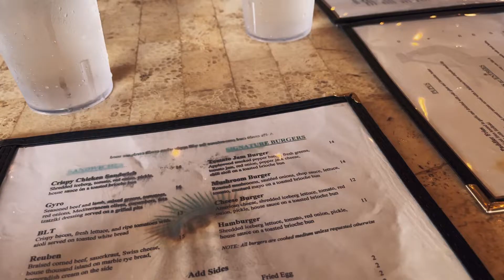Molokai Summer 22’